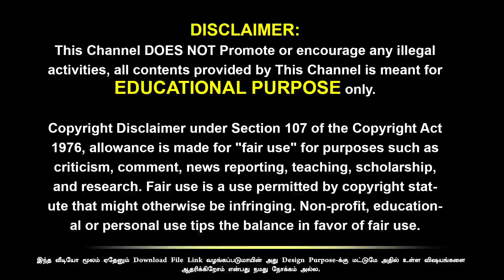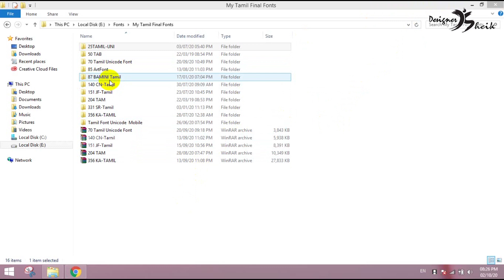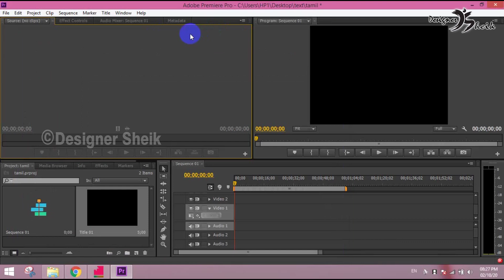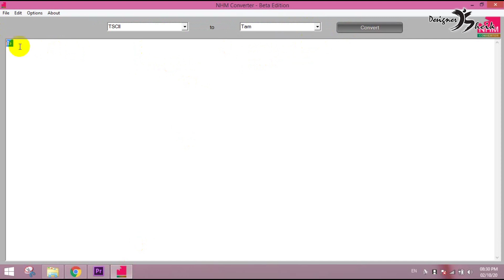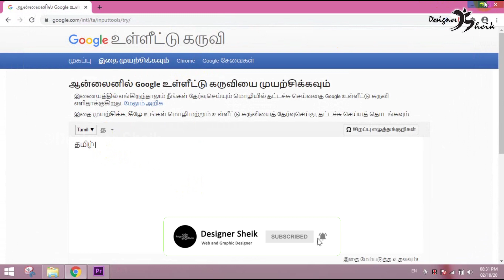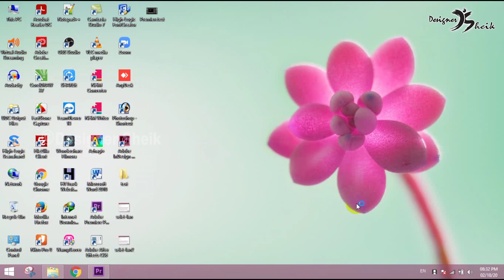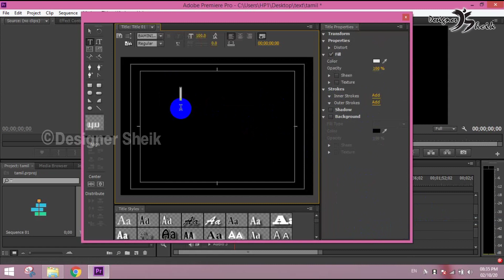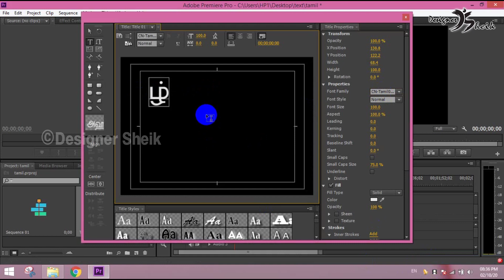How to type tamil in premiere pro | Adobe Premiere pro tamil font | Adobe premierepro tamil Tutorial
Hi! friends i'm sheik abdullah – i'm started this YouTube channel,  i share my designing knowledge and general technology information in tamil peoples.